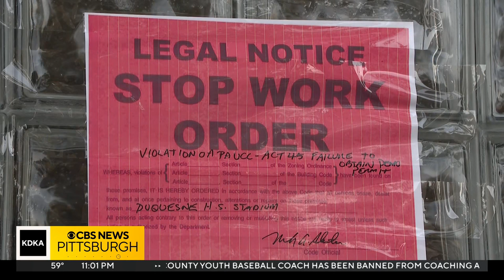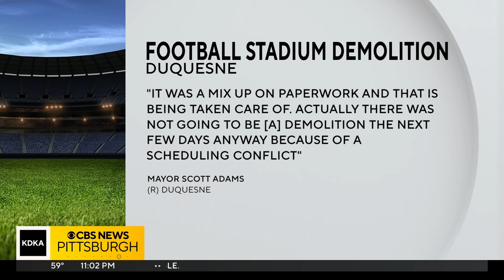Demolition of former Duquesne City School District football field halted due to lack of permit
Duquesne's former high school football field was set to be demolished after it was deemed unsafe, says the district that hopes to build a new one. But everything has come to a grinding halt. KDKA's Jennifer Borrasso reports.